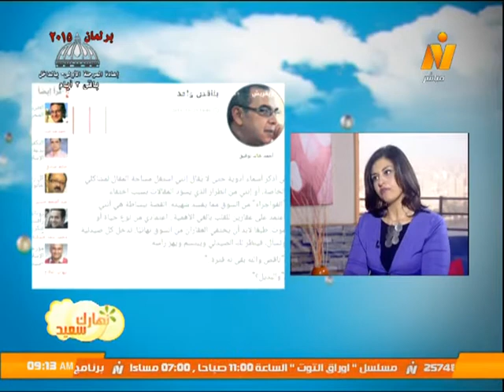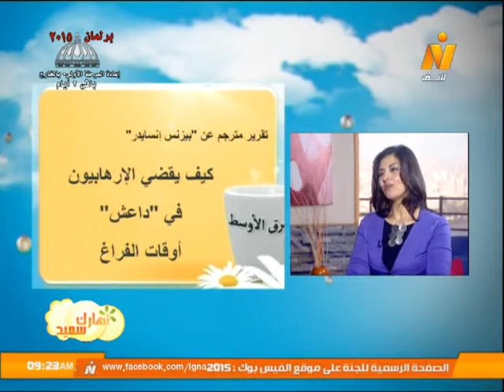قراءة في صحافة السبت 24 أكتوبر 2015 .. برنامج نهارك سعيد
حوار مع ا/ سلمي أنور - الكاتبه والباحثة في علم الاجتماع السياسي
تقديم/ أشرف عبد الوهاب